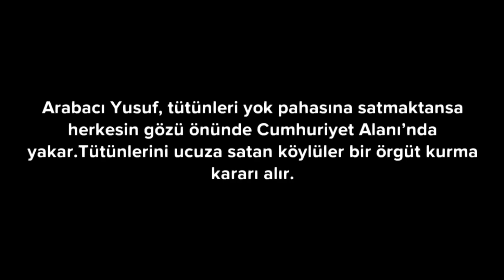NECATİ CUMALI | ACI TÜTÜN ROMAN ÖZETİ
ROMAN: ACI TÜTÜN

YAZARI: NECATİ CUMALI

ÖNEMİ: “Tütün üçlemesi” olarak nitelenen romanların sonuncusu olması ve isyan duygusunu ele alarak köylülerin mücadelesini anlatması bakımından önemli bir romandır.

TÜRÜ: Sosyal roman

KONUSU: Ege Bölgesi’nin şirin bir ilçesi olan Urla halkının, hasadını yaptıkları tütünleri için verdikleri mücadeleler ve köylüler arasındaki sosyal ilişkiler romanın konusunu oluşturur.

ŞAHIS KADROSU

Ferit Taşçı: Tütünden para kazanıp Binnaz ile evlenmeye çalışan köylüdür. Romanın ana kahramanıdır. Sakin ve çekingen bir adamdır.

Binnaz: Ferit ile resmi olarak evli olmasına rağmen, düğünleri olmadığı için ondan ayrı kalan genç bir kızdır.

Dr. Ziya Somer: Karısı son derece savurgan olan bir adamdır. Karısının açgözlülüğü yüzünden tütün işine girmiş bir doktordur.